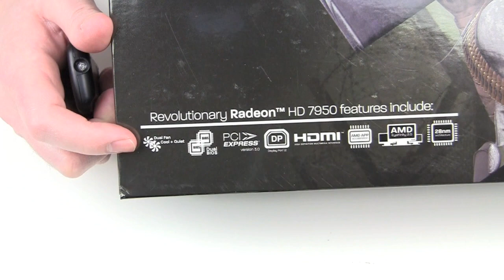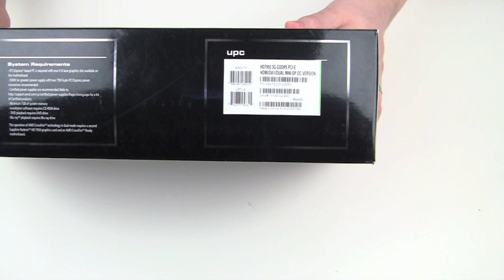Sapphire Radeon HD 7950 OC 3GB GDDR5 / Deutsch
Die Radeon HD 7950 OC mit 3 GB DDR5 Ram stelle ich Euch in einem Unboxing vor. Diese kommt mit 3 GB RAM leicht übertaktet daher.

In diesem Video gibt es das Unboxing und ein paar Einzelheiten zum Aussehen der Grafikkarte.

LG Mo